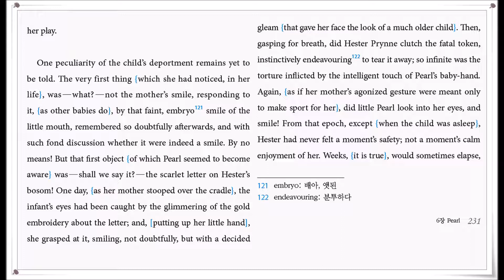The Scarlet Letter ch6 Pearl - 16 (p231)(1권) translated by Hyun Shin 원서읽기방송대 신현욱 교수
The Scarlet Letter   Ch6 Pearl - 16 (p231)(1권) translated by Hyun Shin